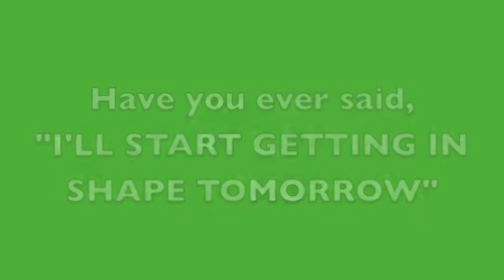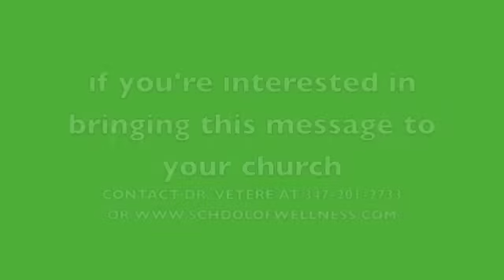Are you ABUSING God's Mercy?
Abusing Mercy